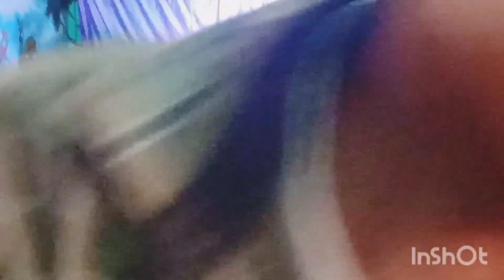G. UPS PEROOR-VADASSERY യിലെ UKG കുട്ടികൾ അവതരിപ്പിച്ച നാടൻ പാട്ട് ഡാൻസ്...